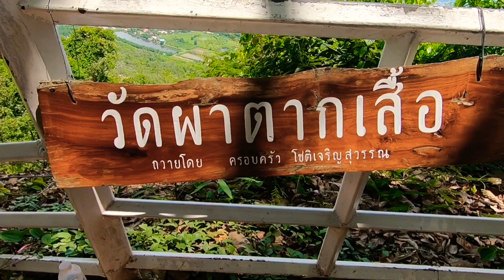วัดผาตากเสื้องดงามดั่งแดนสรวงสวรรค์